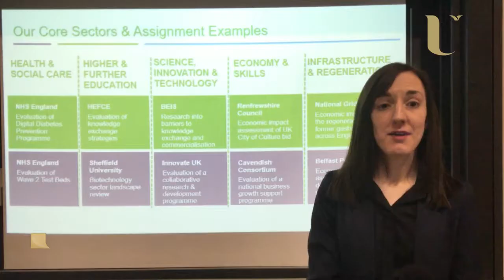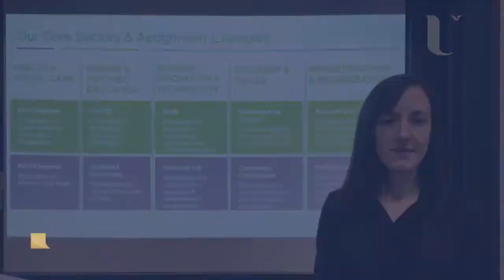RSM UK Consulting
Senior Consultant from RSM UK Consulting, June Graham explains the roles they have available - open to all degree disciplines.